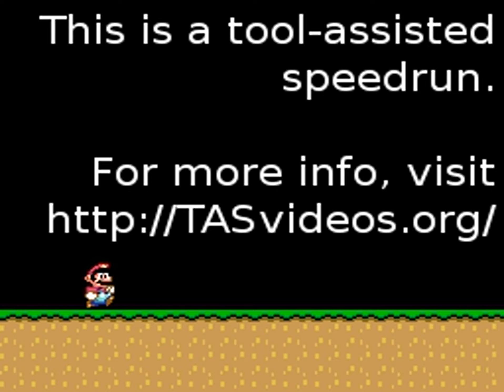TAS - SNES Sparkster (USA) by cpadolf in 18:16.48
A movie of the video game "Sparkster" for the SNES (Super NES), created by "Filip Roskvist (cpadolf)". This TAS video (Tool-assisted speedrun) demonstrates how to complete the game in a record time of "18:16.48", using tricks and exploiting glitches. This video also serves as a complete walkthrough.